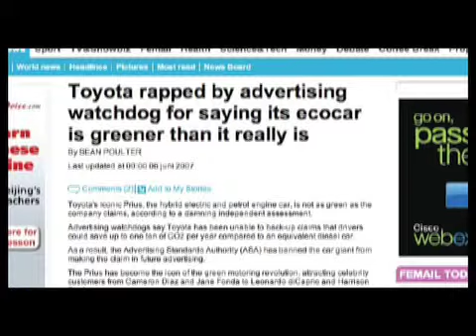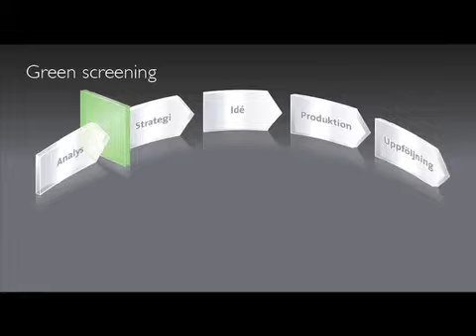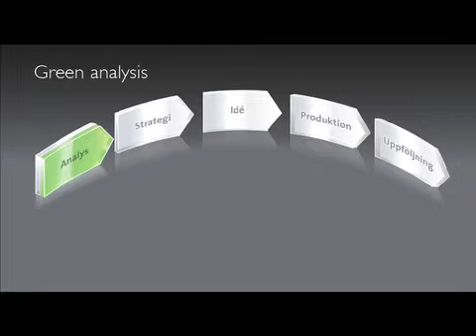Greenscreening 4:4 - Miljöbov eller hjälte (Kjell Lundberg)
Del 4 av 4 från seminariet om Green Screening. Kjell Lundberg, projekledare på Syre Reklambyrå, presenterar vikten av att positionera sig på rätt sätt på linjen mellan miljöbov och miljöhjälte. Kjell beskriver även om arbetsmetoden för byråns nya grepp Green Screening och Green Analysis. Se de andra tre filmerna eller läs mer på